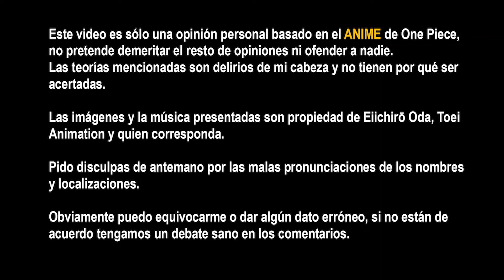Si no le pagamos al Gobierno, no se nos considera humanos- ONE PIECE ep 1105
Teorías , reacción, review, análisis y predicciones del episodio 1105 de One Piece.

Este video es sólo una opinión personal basado en el anime de One Piece, no pretende desmeritar el resto de las opiniones ni ofender a nadie.
Las teorías mencionadas son delirios de mi cabeza y no tienen por qué ser acertadas.
Las imágenes y la música presentadas son propiedad de Eiichirō Oda, Toei Animation y quien corresponda.
Pido perdón de antemano por las malas pronunciaciones de los nombres y localizaciones.

Spoilers del Episodio 1105 del Anime para atrás.
Por favor no arruinemos la experiencia de nadie con Spoilers en los comentarios.